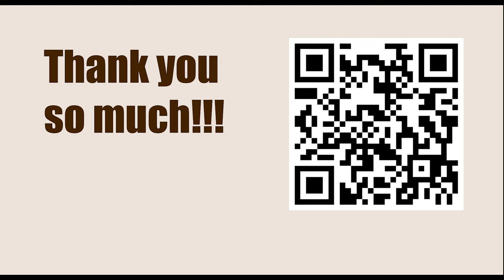Game 47 || Lasker vs Pillsbury, 1895 || GARY KASPAROV on My Great Predecessors - Part I